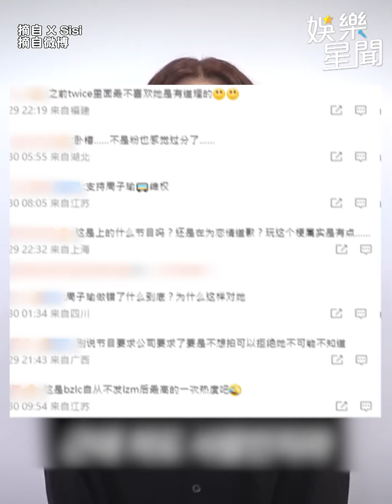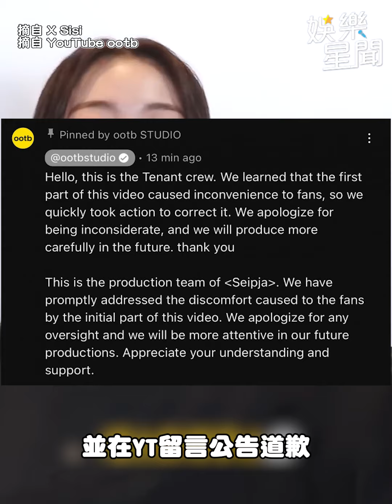志效 笑鬧模仿 子瑜 道歉 全網炸鍋「傷口撒鹽」影片急刪｜女神搜查線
友邦連結區